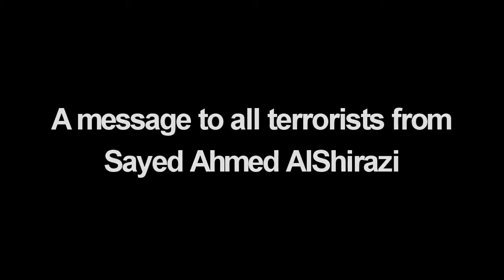النواصب في العراق الذين يقتلون المسلمين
ندائي فقط لاهل السنه المنفتحين فقط ادا انت باحث عن الحقيقه اسمع لمحاضرات كيف زيف الاسلام هنا